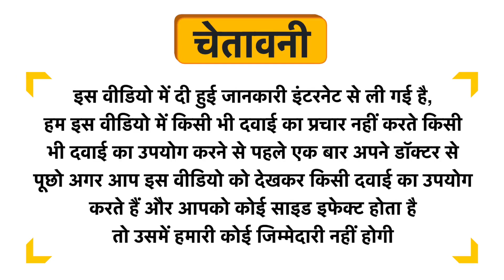Prime Magic Plus Capsule Uses in Hindi | Side Effects | Dose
Prime Magic Plus Capsule Uses in Hindi | Benefits | Side Effects | Dose